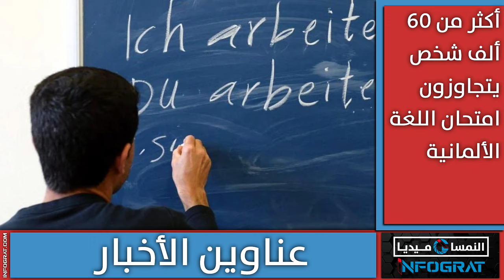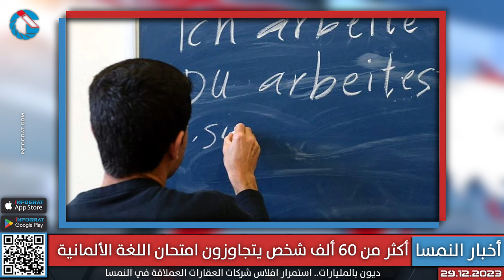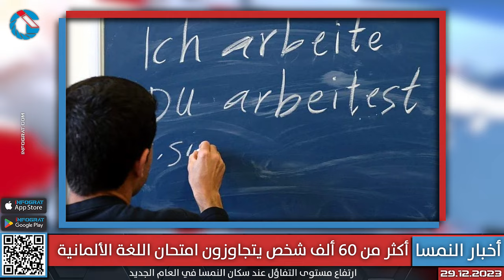النمسا تعزز الوضع الأمني نهاية العام وأكثر من 60 ألف شخص يتجاوزون امتحان اللغة الألمانية